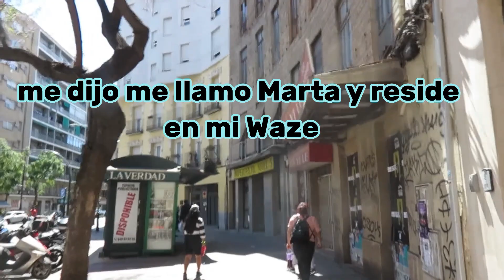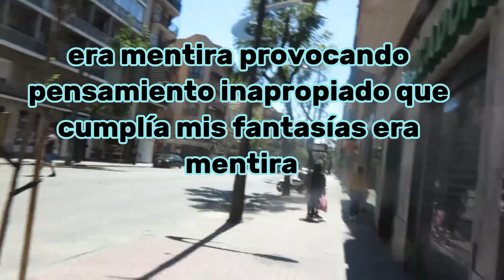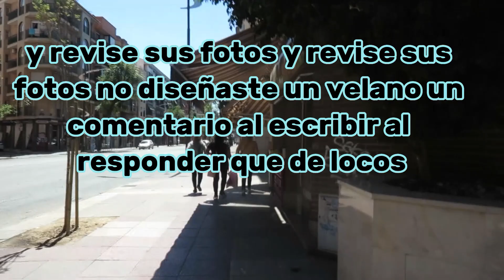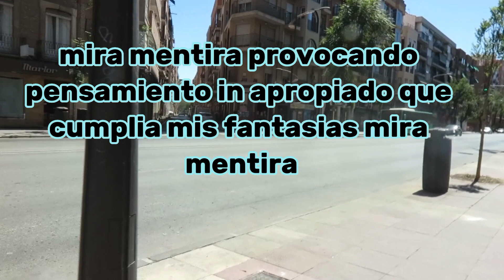bachata heightz - era mentira